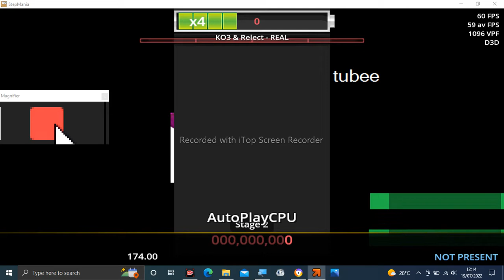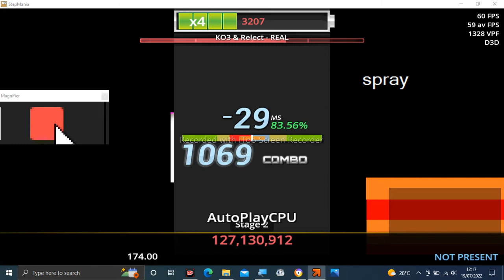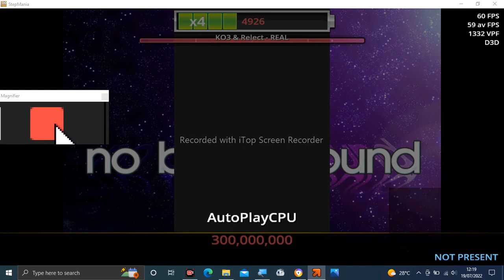Stepmania Audio - REAL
copyright

Tittle: REAL
Artist: KO3 & Relect
Label: HARDCORE TANO*C